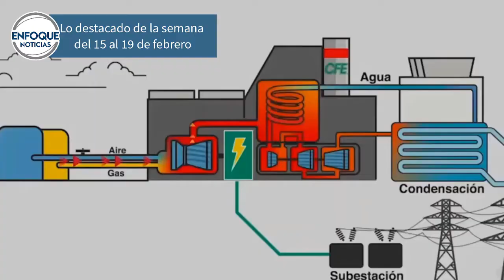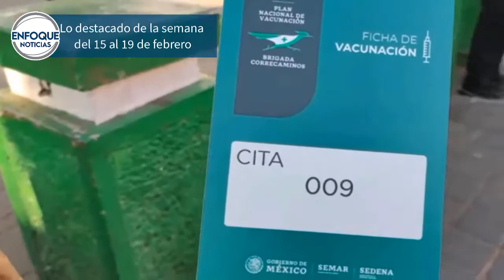Lo destacado de la semana del 15 al 19 de febrero de 2021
México. - Estas son las noticias más destacadas de la semana del 15 al 19 de febrero de 2021; no olvide sintonizar nuestros espacios informativos.

Enfoque Noticias  con Mario González 07:00 horas.
Enfoque Noticias con Adriana Pérez Cañedo 13:00 horas.

Enfoque Noticias con Alicia Salgado 18:00 horas.